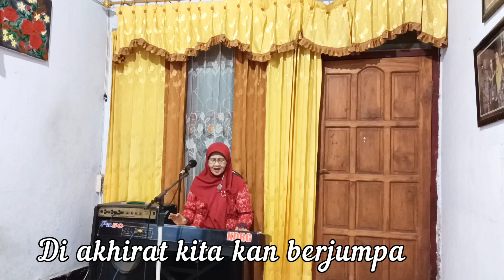Kasih Tak Sampai - Tuty Subardjo - Nenek Maspiani ( cover )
Trimakasih pada para pemirsa semoga terhibur dan sehat selalu .
Trimakasih 🙏